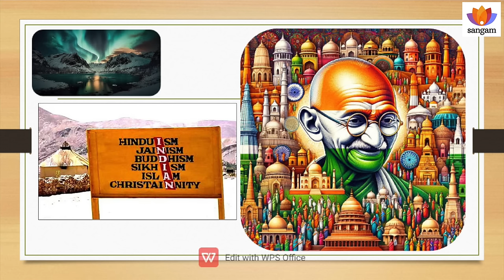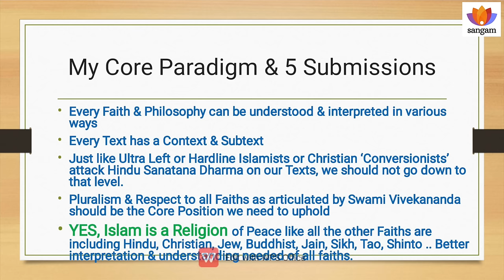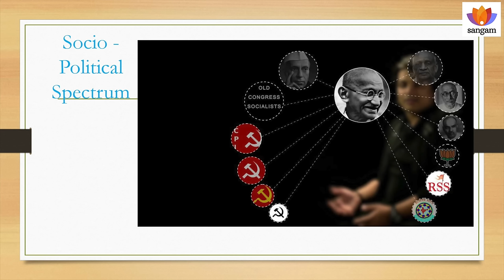Denigration or Elemental Truth: Whether Islam is a Religion of Peace | Rahul Easwar Vs Neeraj Atri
In a thought-provoking debate Moderated by Rahul Dewan, on the nature of Islam, the discourse ranged from the historical context of Islamic warfare to the relevance of Quranic verses in present times. But is there a  potential for harmony and plurality within Islam? Is Islam distinguishable from Islamism and promotes a moderate interpretation of the faith? Are the religious doctrines of Islam really misinterpreted? A religion of peace?
Speaking of recent events, the proper explanation of the unspeakable atrocities by Hamas can only be observed as, that they are following Sunnah, that is the islamic religious doctrine.
When we hear, the efforts to vindicate the atrocities done by the rule of islam in India, we should take a look at the bloody islamic chronology by their own accounts.
Yet, Muslims are not the enemy. In post WW ll Germany, the denial of holocaust is punishable by law. In India the Hindu genocide by the islamic rule, is considered to be the greatest manslaughter. Yet, we only have bad history of negating these atrocities. Hindus deserve repercussions instead. Muslims are may be the first victim of islam themselves. Hence, it is a humanitarian task to allow them to reconvert into Hinduism.

 About The Speakers :

Rahul Easwar: He Came to the spotlight with his active role from the Hindu side in the protest of the Sabrimala agitation. He is an author, and a well-known public speaker, appearing in many news channel debates frequently.

Neeraj Atri: He is a Physics teacher by profession, and a devoted activist, in rectifying the wrong history taught in our education system. He is the author of the critically acclaimed book, "The Brainwashed Republic", and an orator on islam and quranic verses.

Topics Covered :
0:00:00 Face The Music: How peaceful is The Peaceful Religion
0:01:06 Introduction of The Panel
0:02:06 Rahul Dewan: Proceeding of The Debate
0:03:15 Rahul Easwar: All Religion Cab be a Path to God
0:09:24 Neeraj Atri: The Atrocities by Hamas: Only following Sunnah
0:13:36 Islamic Horror: The Text That Inspire Them
0:14:39 Rahul Easwar: Socio-Political Scenario of Bharat
0:19:36 Misinterpretation of Texts: A Whatabautery to Vindicate Islamic Terrorism
0:35:50 Neeraj Atri: The Truth of Coexisting With Islam
0:38:47 The Fallacy of Misinterpreting The Overt Intention of Islamic Texts And Chronicles
0:43:04 Chronology of Historical Islamic Jihad
0:59:42 Are Quranic Verses a Product of Wartime Situation?
1:15:41 Islamic Value System: Why Almost All Terrorist Organisations Are Are Products of Islamic Theology?
1:26:08 Why Only Hindus Are Subject to Criticism
1:36:27 Hindu Genocides: Repercussions Instead of Negation
1:48:37 Debate Over The Core Nature of Islam
1:54:23 A Civilisational War: Choosing The Right Ideology For The Future Generations
1:58:51 An Invitation For Convert Back to Hinduism in Good Faith